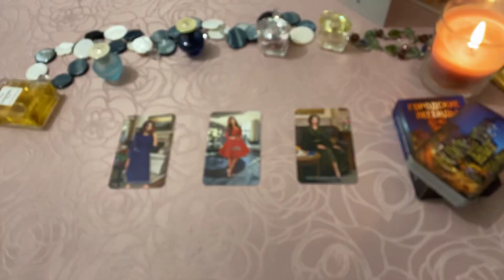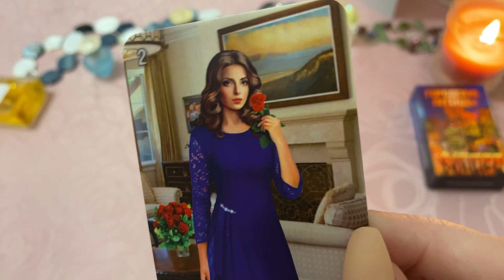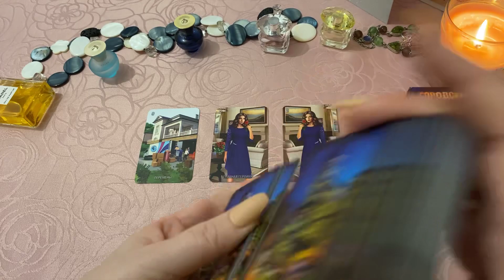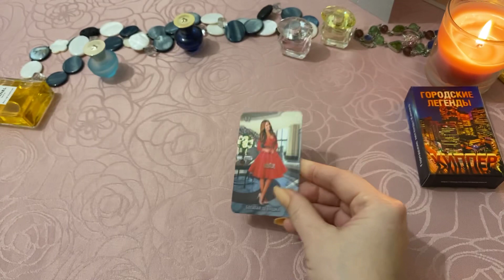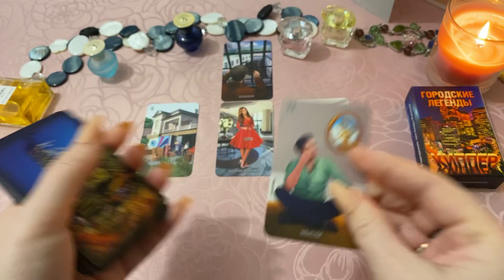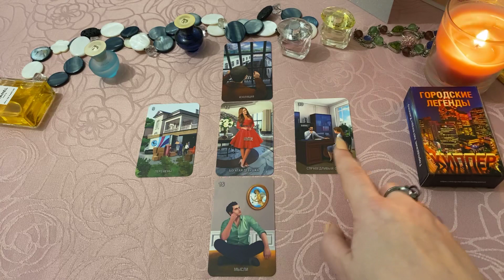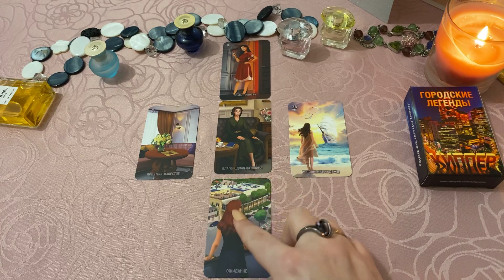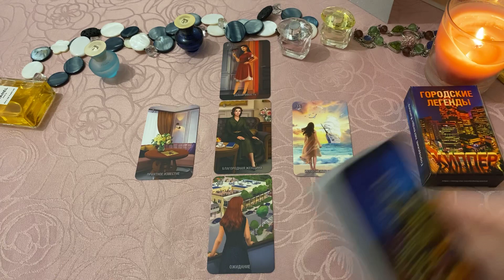Почему у вас не получается забеременеть? Гадание на оракуле Киппер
Эта цель должна быть достигнута! Не получается забеременеть? разберитесь в ситуации!

0:00 смотрите обязательно
3:11  позиция 1
12:42  позиция 2
19:34 позиция 3

Почему я не могу забеременеть? в чём причина?